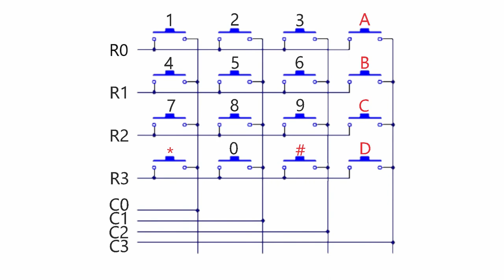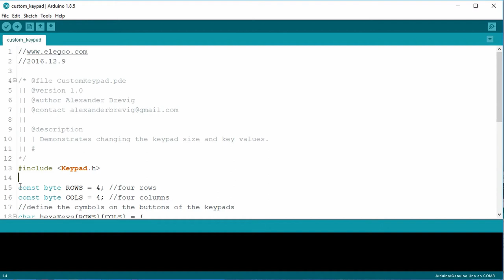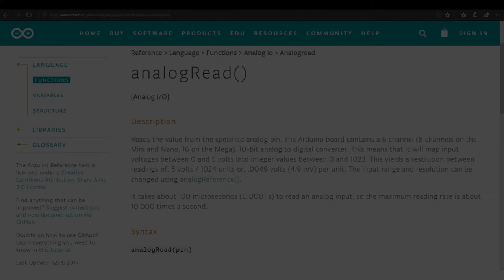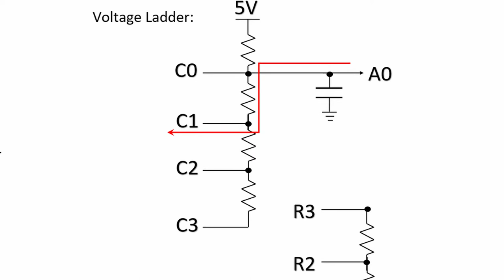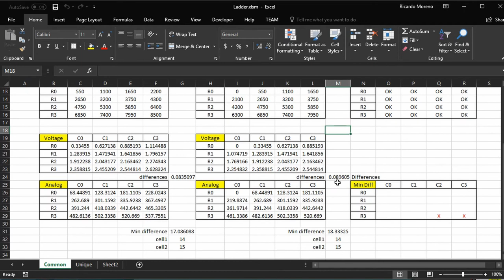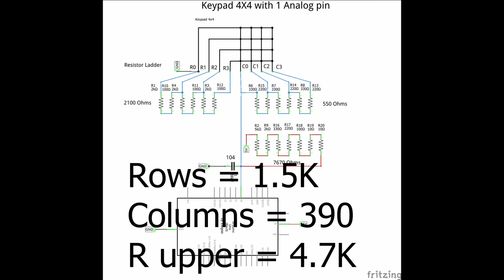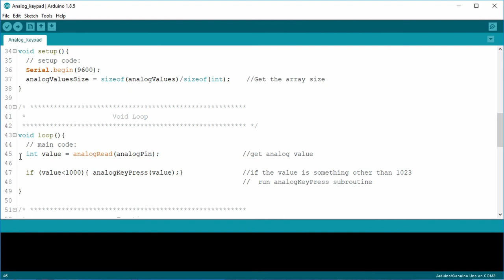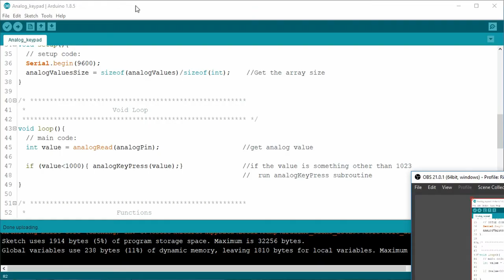Lesson 11 – Keypad Membrane Switch Module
A beginner's guide to the Most Complete Starter Kit by Elegoo.  Lesson 11 – Membrane Switch Module

Hello everyone, I'm Rick the Tech Enthusiast here with the next Lesson number 11 “Membrane Switch Module”.  This is the next lesson on my Arduino UNO Series covering the Most Complete Starter Kit by Elegoo.   I try to follow the tutorial closely, without overburdening the viewer with every detail, but I will point out any changes or corrections as I find them.

As mentioned before, I purchased this Elegoo starter kit.  I’m pronouncing it El-E-Goo, I hope that’s right (I sometimes slip and say El-a-Goo).  I just thought it would be fun to do a video of each Lesson as I was learning the Arduino environment.

For this video, we’ll need a few things from your Elegoo Arduino kit.  I’ll list the items below.  In this lesson we’re going to learn about the 4x4 Keypad Membrane Switch Module provided in the Elegoo kit.  I’ll step through the Elegoo provided code, which uses a Library, eight digital input pins, and explain how it makes this happen.  Then I develop a circuit that uses a single analog input and a voltage ladder, without the need of a Library.  I even include a spreadsheet to help calculate the resistor values used in the voltage ladder.  Note the spreadsheet uses an Excel macro, it’s a harmless function to help determine minimum voltage spreads.  It’s unprotected so check out the code.  Fun project, I hope you enjoy it.

Parts you’ll need for the basic tutorial:
  Elegoo Arduino UNO R3 board
  4x4 Keypad Membrane Switch Module
  Eight male-to-male jumpers

I add the following additional items later in the lesson:
  0.1 uF ceramic capacitor
  Misc jumpers
  Breadboard

The next lesson will be Lesson 12 – DHT11 Temperature and Humidity Sensor

Links:
This lesson’s sketch and associated drawings can be found at Github

(Note these are Amazon Associates links)
(Full Disclosure: I get a little credit/$ if you purchase a linked item.)
LCD1602 Module with 3.3V Backlight 16x2 Character White on Blue Background by SunFounder
Passive Buzzers, Cylewet 10Pcs 5V 2 Terminals, Arduino (Pack of 10) on Amazon’s web
Elegoo EL-KIT-001 UNO R3 Project Complete Starter Kit with Tutorial for Arduino (63 Items) on Amazon’s web

Sign up and fund an M1 account using the link, and we'll both get $10 to invest

This is another video for my new Arduino tutorial series.